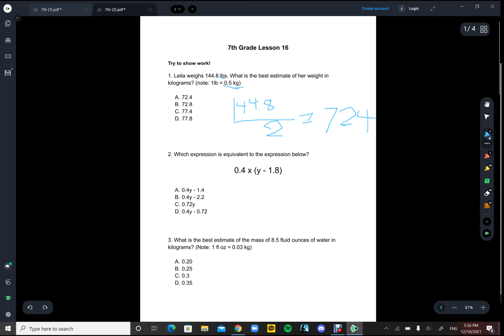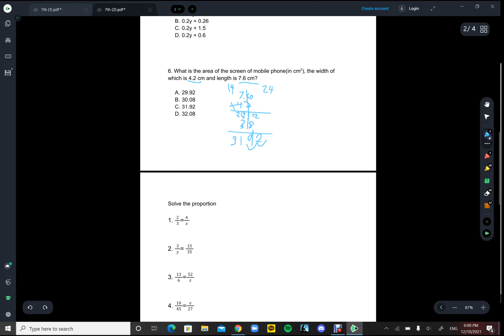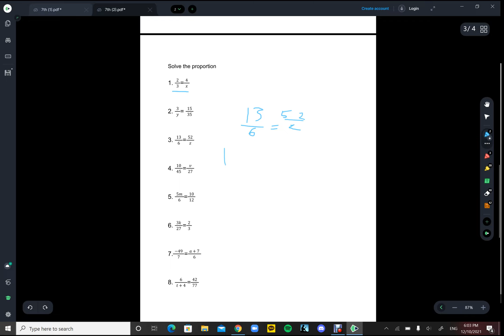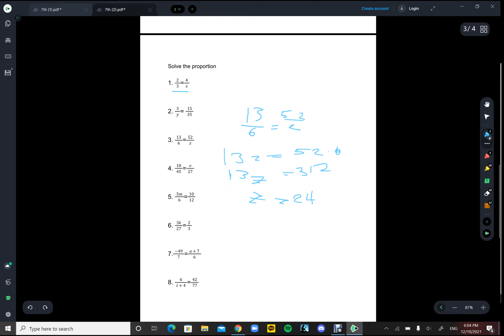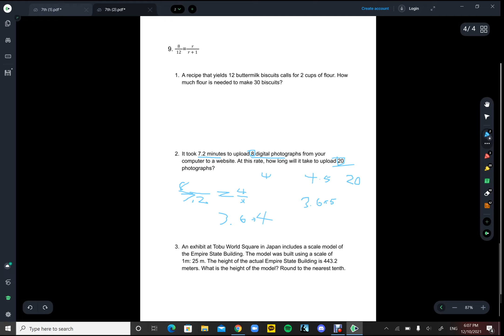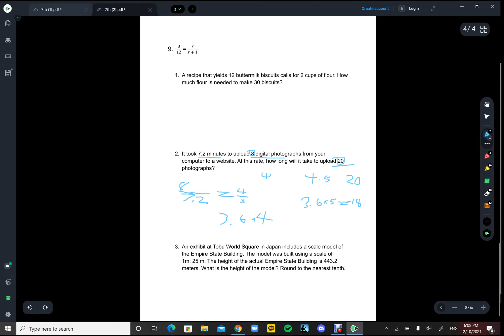7th Grade Math | Lesson 16 #1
Tutor: Samuel Jeon